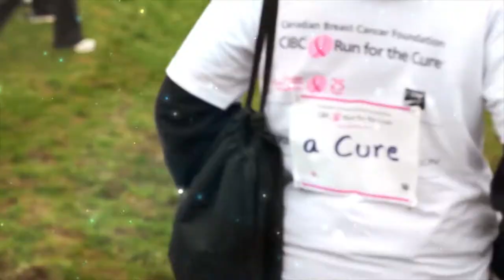2016 Sponsorship Marketing Awards - Hall of Fame - CIBC